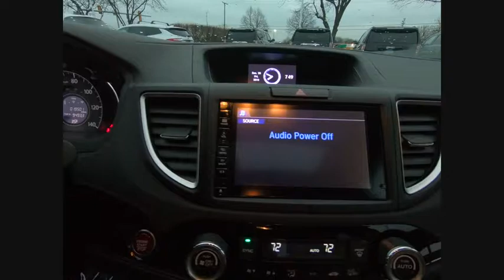2016 Honda CR-V Naperville IL GN6922A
2016 Honda CR-V EX-L